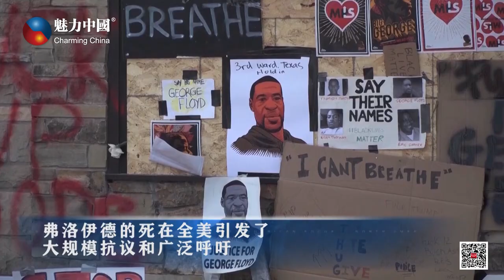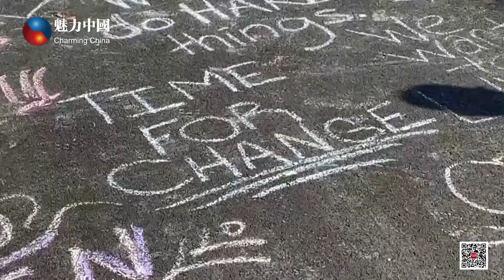20200610魅力新闻 弗洛伊德案涉案警察肖万首次出庭，不认罪